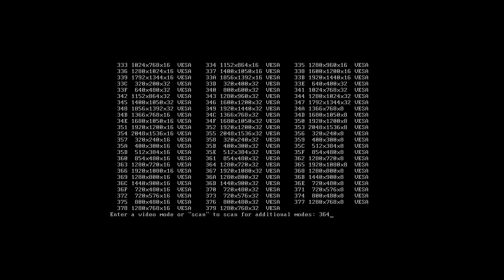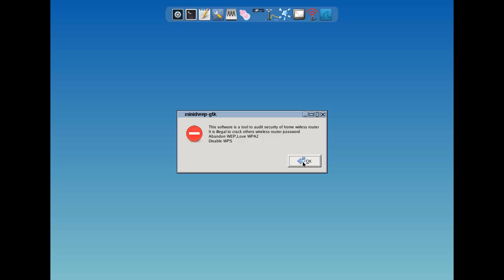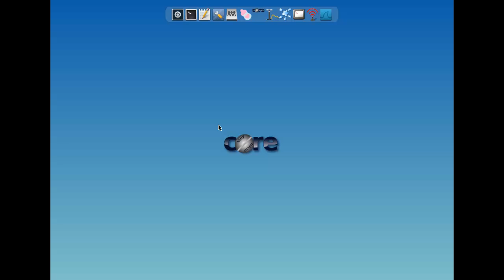Spoonfeeding Hacking - XiaoPan OS 0.4.4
Spoonfed here with XiaoPan. The other distro of ReaverPro.